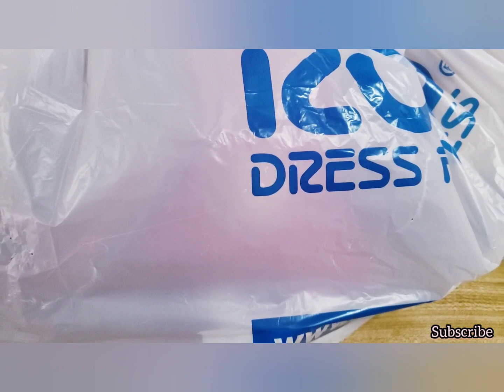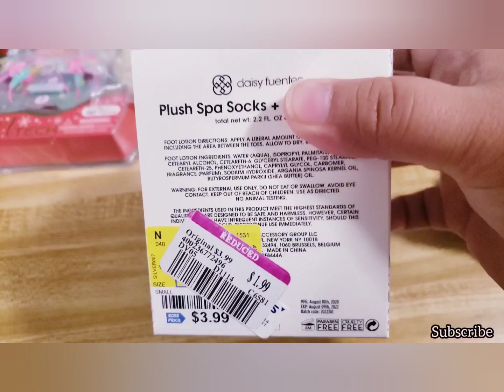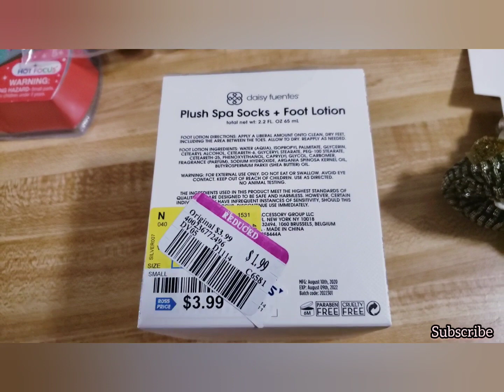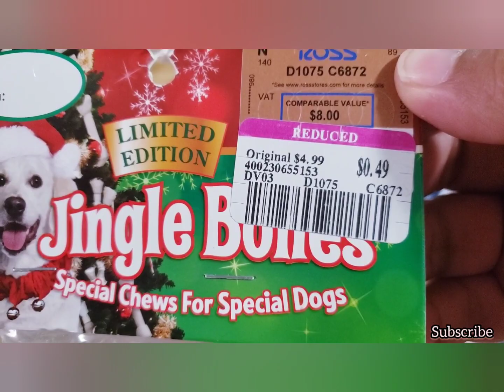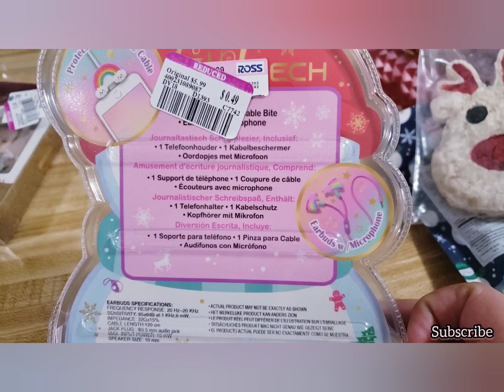Ross .49 Cents Sale ?